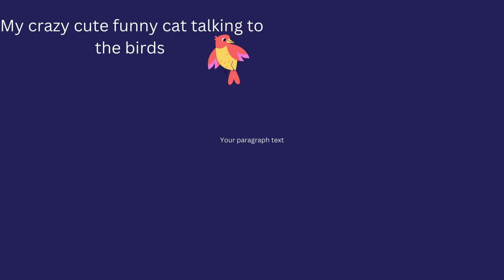Everyday funny moments with my cats hilarious girls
My everyday life with my kitties' talking to the birds being cute and all smiiiile sunshine's days for my girls summer August 24